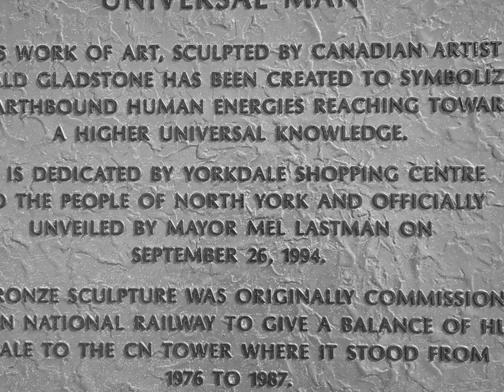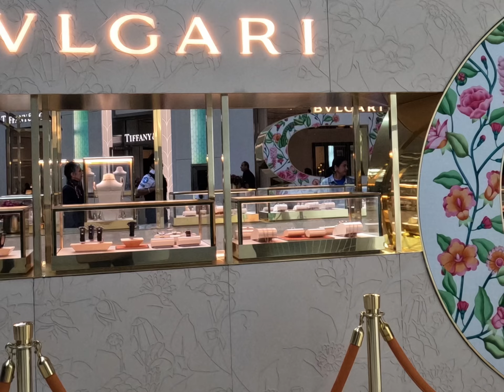Yorkdale Shopping Centre